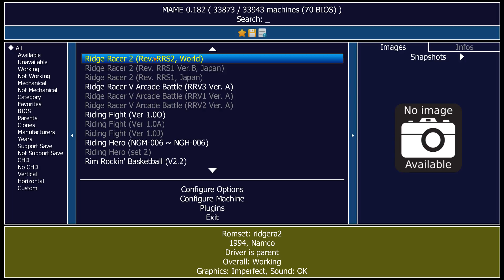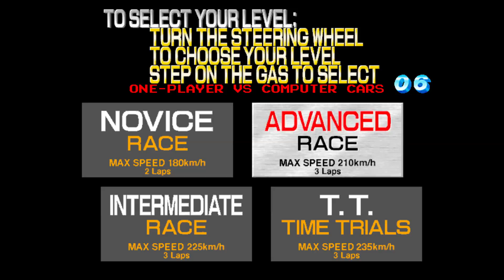Ridge Racer 2 MAME/Arcade Gameplay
Absolutely one of the best games to ever come from Namco!

Playing this on MAME with a Logitech G29.